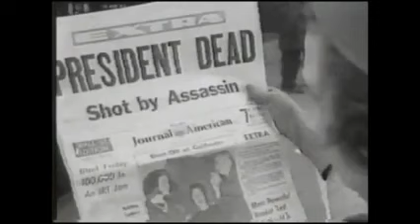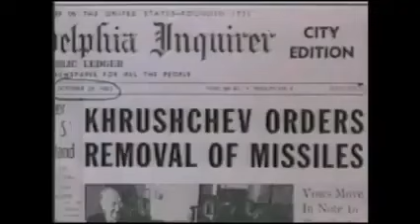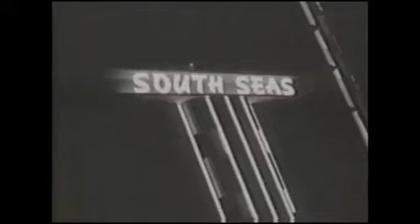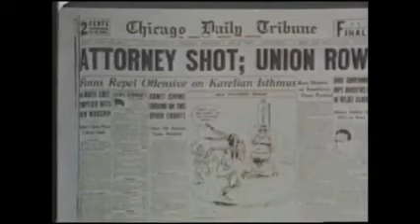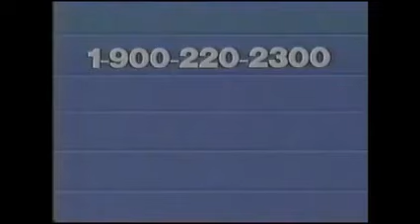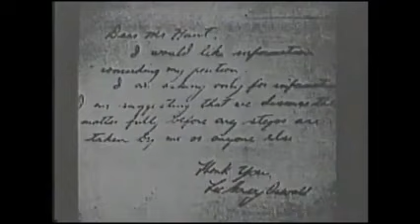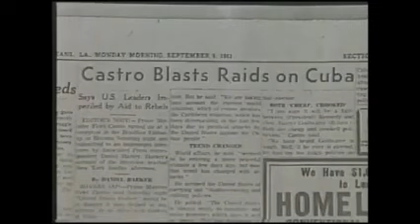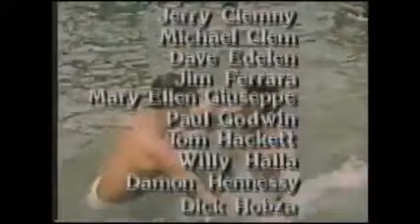JFK Assassination Who Murdered JFK 1988 With Guests Marina Oswald And Arlen Specter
JFKAssassinationGallery.com
JFKAssassinationForum.com